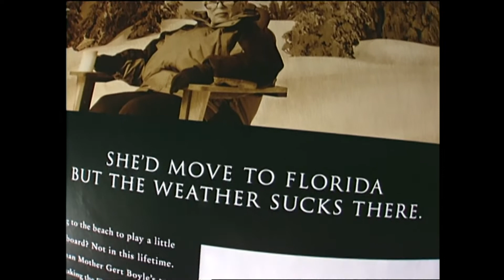KGW archives: Profile on Gert Boyle, 2000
This is a profile on Columbia Sportswear chairwoman Gert Boyle from the year 2000. The reporter was Larry Shoop. This profile includes some great footage of some of the early advertisements that made Boyle famous.
Boyle died at the age of 95, the company announced on Sunday, Nov. 3, 2019.